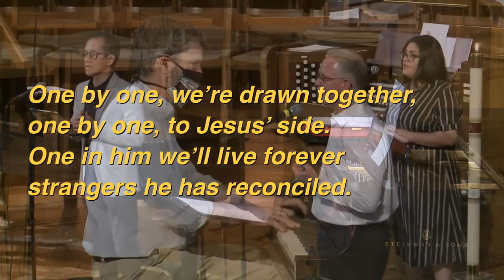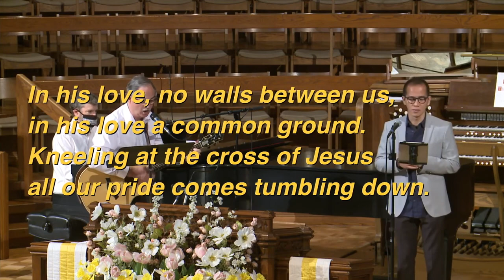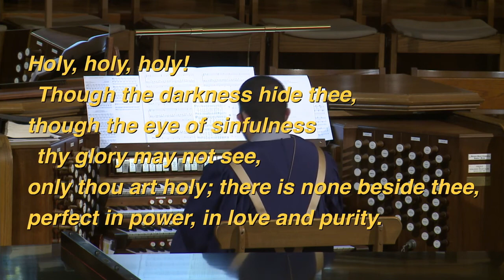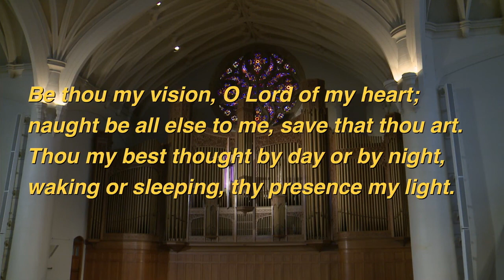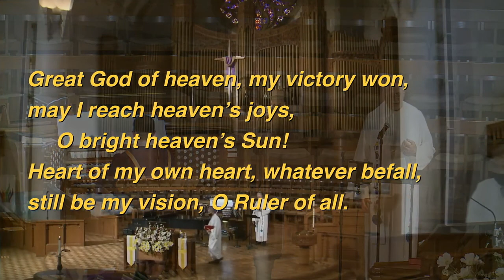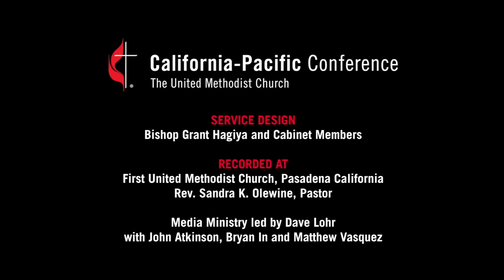Worship 6-21-2020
A Sabbath Worship service created by the Bishop and Cabinet of the California-Pacific Annual Conference of the United Methodist Church.  Presented here in the hopes of giving Pastor John and the music team a sabbath rest on this Sunday June 21, 2020.